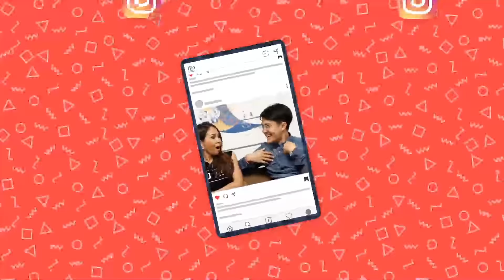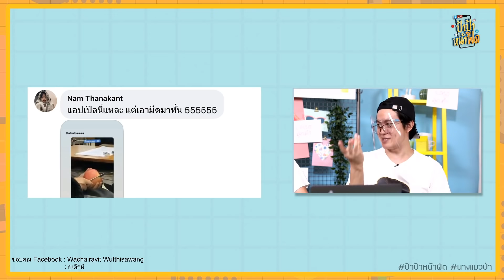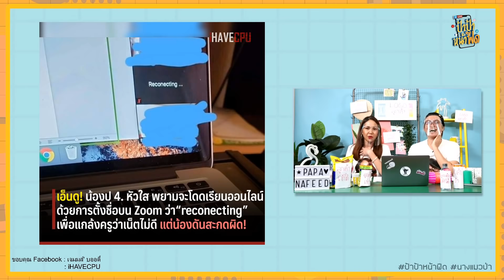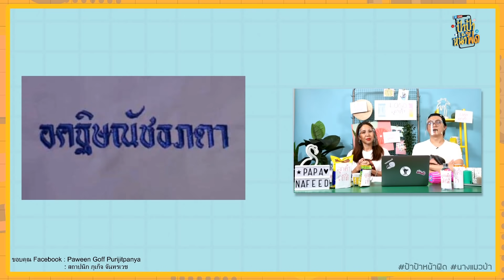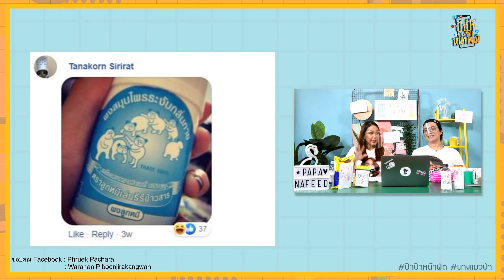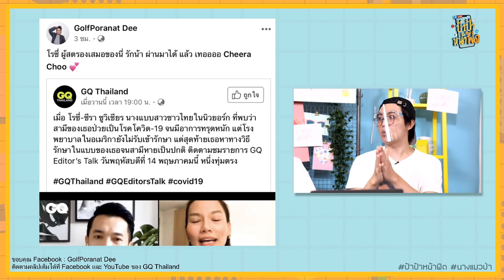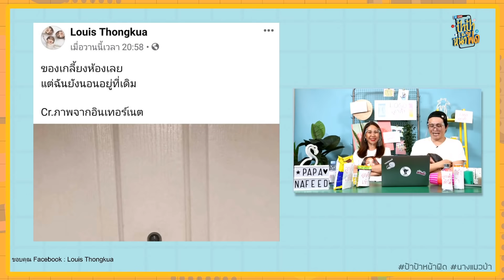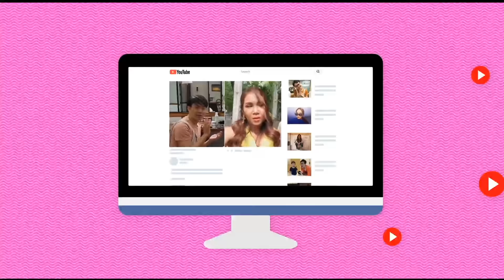ป้าป้าหน้าฟีด LIVE.9 | เคยแอบเอาอะไรมากินในห้องเรียน ที่คิดว่าพีคที่สุด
รายการที่จะหยิบจับเรื่องราวหน้า Feed Social ของคุณ
ทั้งความตลกฟีลกู๊ด สาระความรู้ และประเด็นฮอต
มาแชร์กันแบบสดๆ ผ่าน Facebook LIVE
แล้วมาตั้งวงเม้าท์มอยกันอย่างออกรสกันนะคะ

ติดตาม Facebook LIVE ทุกวันอังคาร เวลา 19:00 น. ได้ที่